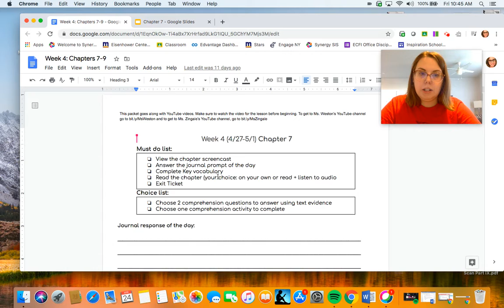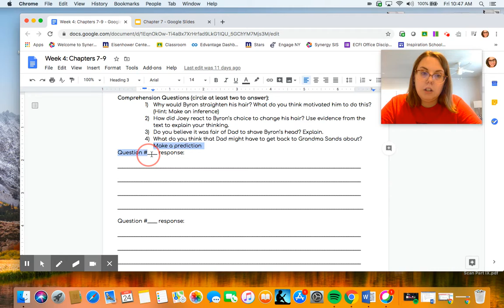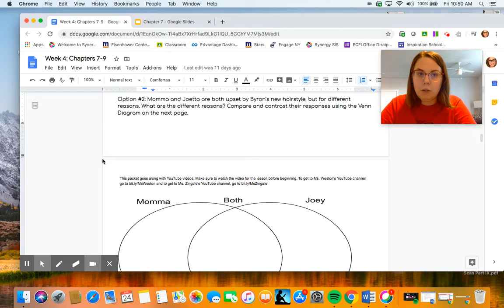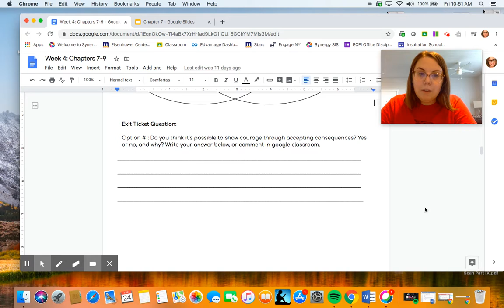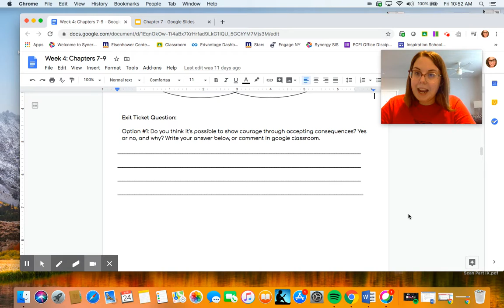Chapter 7 screencast, Part 2